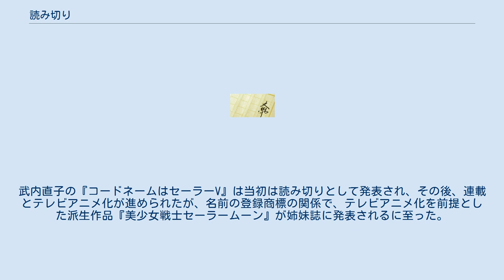読み切り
読み切り / 読切り（よみきり）とは、小説・講談・漫画などで、連続せずに一回で完結すること、および一回で完結するもの自体を指す。
対義語は連載（れんさい）である。
 小説など文学における読み切り（読切、讀切とも記す）について解説する。
 漫画雑誌における読み切りについて解説する。
 日本における漫画は、2系統である。
20世紀初頭の貸本漫画での出版が盛んな段階においては初めから単行本として出版される形式が多かったが、雑誌『少年倶楽部』などから連載の漫画も始まり、現代の漫画出版状況では、前者は特別な画集のようなものに限られ、ほとんど全ての漫画は雑誌掲載の形式を採っている。
 雑誌には週刊や月刊、隔週刊などがあるが、そのような雑誌や新聞などにおいて一つのタイトルの漫画が次号以降も掲載されるものを「連載」と呼ぶ。
その場合、原則として最終ページの末尾に「つづく」・「続く」などが付けられる。
それに対し、掲載1回で作品が完結する形式を「読み切り」と呼ぶ。
 また、同じタイトル、登場キャラクターでの連載作品ではあるが、毎回一話完結するものを「読み切り」と呼ぶとき、これに対し、1回分で話が完結せず、次回へ結末を引っぱる作品のことを「続き物」と呼ぶ。
こちらが本来の「読み切り」の指し示すところであるが、4コマ漫画連載の末尾にも「つづく」などと付けられる今日では、「読み切り」と言えば連載でない作品である、という概念が普及しつつある。
 ギャグ漫画・コメディ漫画は「読み切り」（一話完結）の形式を採ることが多いが、対して、ストーリー漫画と呼ばれる物語性を重視した漫画は、一話で起承転結を見ることなく「続き物」となる場合が多い。
これは、漫画という一種の活字の娯楽が普及する前の、講談・怪談話などが「続き物」の形式を採っていたことの名残であるとの見方もある。
 読み切り漫画作品は、その多くの場合が単発であるが、発表後、以下のような展開が行われる場合がある。
 読み切り → 連載 読み切り作品の設定などをアレンジして、連載作品にする。
この場合、もともとの読み切り作品自体が雑誌読者へのプレゼンテーションの性格を帯びていることも多い。
『家庭教師ヒットマンREBORN!』（天野明）『SKET DANCE』（篠原健太）など。
なかには、『恋して!? 神様!!』 → 『神のみぞ知るセカイ』（若木民喜）のようにタイトルが変更されるものや、『絶対可憐チルドレン』（椎名高志）のように、「読み切り → 短期集中連載 → 連載」という経緯をたどるものもある。
 読み切り → シリーズ化 設定などはそのままに、続編の読み切り作品が発表され、シリーズ化される。
雑誌には不定期で掲載される場合が多い、その回ごとに独立したタイトルがつけられることが多い、などの点が通常の連載作品と異なる。
『ぐーたら姫シリーズ』（遠藤淑子）などがこれに該当する。
 読みきり → 派生 登場人物や設定の一部を流用して、読み切り作品とは独立したストーリーの連載作品が発表される。
例えば、川原泉の『ブレーメンII』は、過去の読み切り作品『アンドロイドはミスティー・ブルーの夢を見るか?』の登場人物を流用しており、「後日談」にあたるが、内容的には独立したストーリーであり、単なる続編とは言えない。
 複合 読み切り作品から連載と派生作品の両方が発表される場合がある。
武内直子の『コードネームはセーラーV』は当初は読み切りとして発表され、その後、連載とテレビアニメ化が進められたが、名前の登録商標の関係で、テレビアニメ化を前提とした派生作品『美少女戦士セーラームーン』が姉妹誌に発表されるに至った。